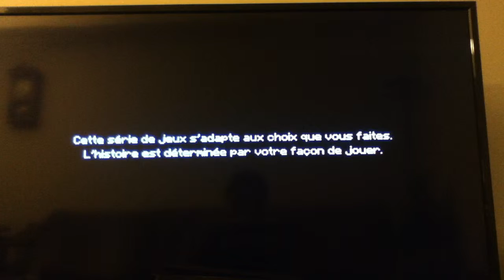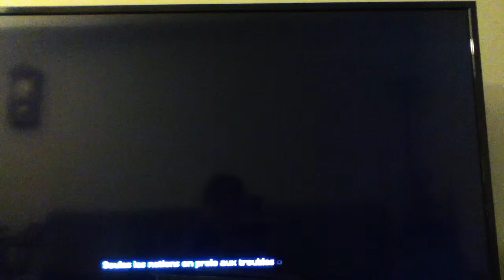Minecraft story mode episode 1 l'ordre de la pierre #1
Salut on se retrouve pour la premiere video sur minecraft story mode

Bon visionnage